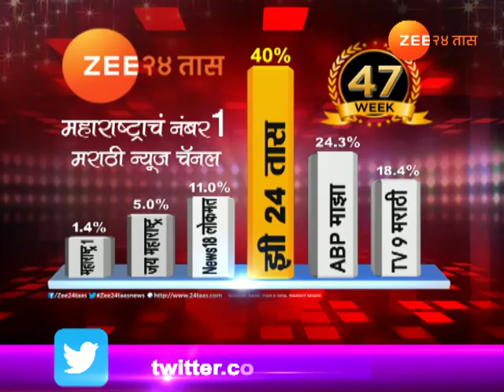Ladies Special Yavatmal Hathgaon Village Called All Daughter And Felicitated Them